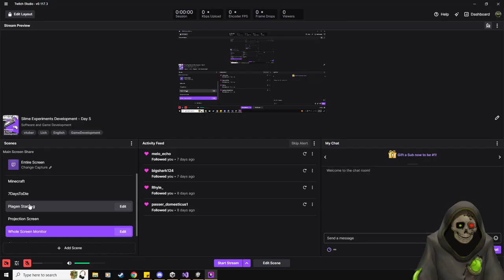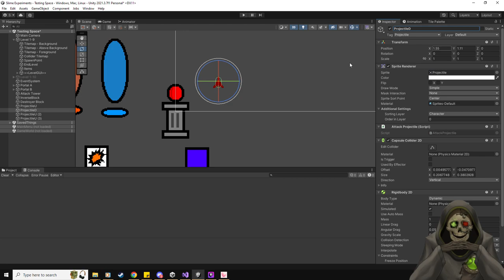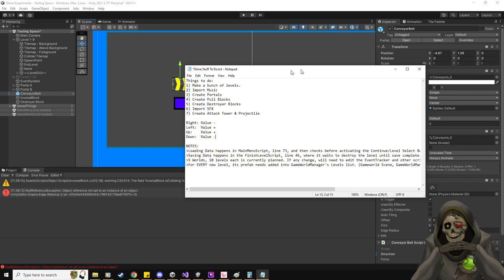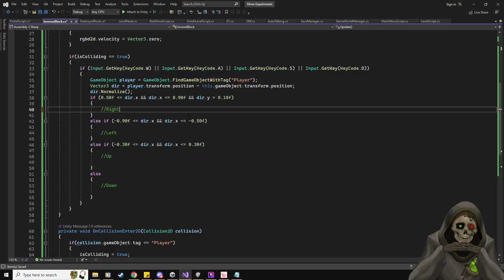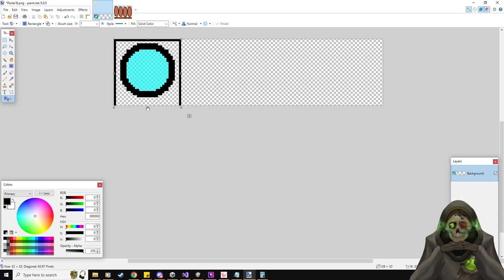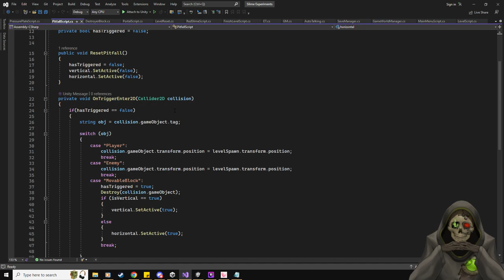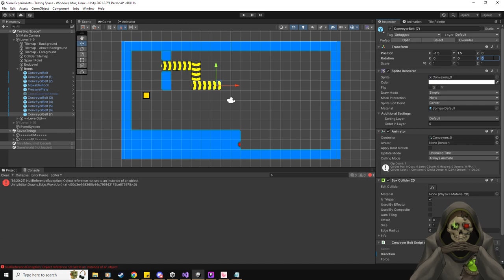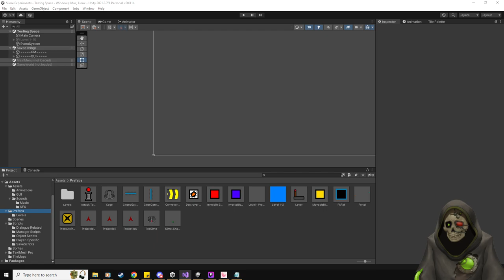Slime Experiments Development - Day 6